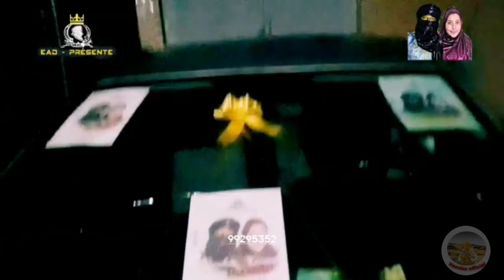mariage de mr Akoulou et mdm Amina_💔 - Agadez Niger (video 📹 editing et décoration ) DJ MALIK OBAZ